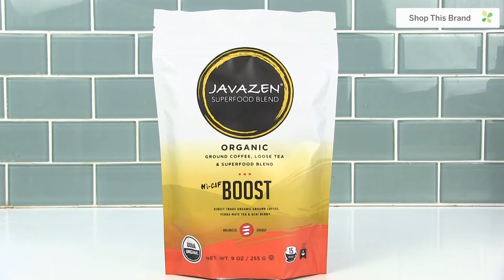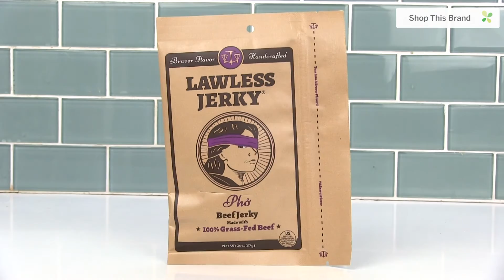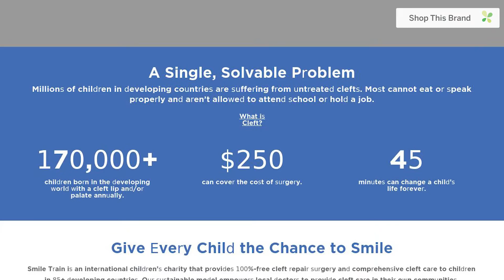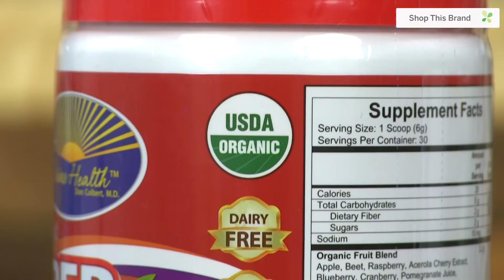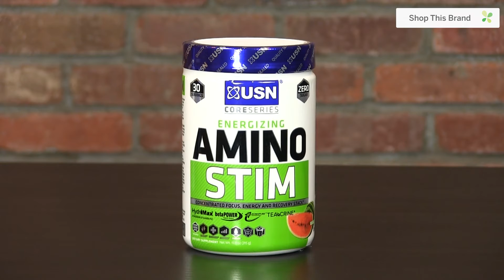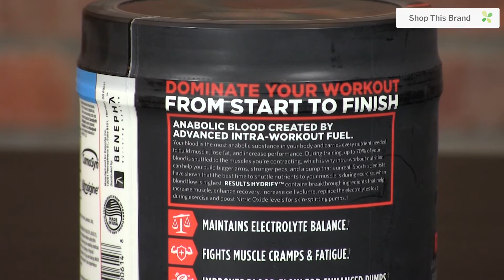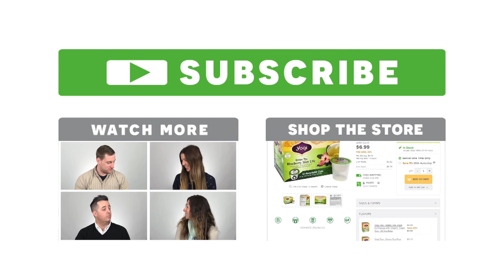May 2016 New Brands Showcase | Lucky Additions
May 2016 New Brand Showcase: Check out some of these exciting new brands LuckyVitamin has recently added!

Find the newest additions to Healthy Foods and Natural Home: 0:12

Javazen 0:14
Java = coffee. Zen translates to 'the meditative state' or 'absorption'. Java + Zen = brewable blends that promote balanced & focused energy. Javazen is packed with amino acids, including L-Theanine, which has a synergistic relationship with caffeine and helps to moderate caffeine's effects.

Lawless Jerky 0:57
Lawless Jerky was founded by attorney Matt Tolnick, who realized that he could bring more smiles to more faces through his jerky than through his lawyering. So Matt bravely left his practice to pursue his passion: crafting small-batch jerky by hand and in powerful and unique Braver Flavors.

Healthee 1:32
Healthee Organic Turmeric Beverages are uniquely formulated based on latest research and development methods to bring the most effective delivery of all the functional benefits that turmeric has to offer.

Find the newest additions to nutritional supplements: 2:00

Good Day Chocolate 2:04
What does a double board certified medical doctor and surgeon do with his weekends? If you’re Andy, much to the delight of friends and family, you make candy! Add 4 years of mixing and testing, a life-long friend who happens to be a serial entrepreneur, and you get “chocolate with benefits”

Divine Health 3:07
Fermented foods have been a food choice for centuries. The practice is defined as a transformation of a substance (organic food) caused by bacteria, yeasts, molds, and other microorganisms. Divine Health manufacturers under GMP and NSF guidelines. All of their products are manufactured in Loveland, CO.

Instavit 3:57
After a personal health crisis, Dr. J. Joshi required a number of vitamin supplements to help manage his Crohn’s disease…and he wasn’t too happy about it. After all, there is a reason for the saying, “a tough pill to swallow”. In search of an easier, smarter and more convenient alternative to pill supplements, he began formulating his own micronutrient delivery system that would require no bulky bottles, no water chasers and no more pills to swallow. Not only did his oral spray approach make supplement taking a breeze, but it also provided him with greater dosage control. And in an instant, Instavit was born.

Find the newest additions to sports nutrition: 4:44

USN 4:48
Founded in 2000, USN's mission is their passion – to push the boundaries of human performance through nutrition. They ignite this passion by creating ground-breaking, innovate products, by harnessing and creating technological shifts in sports nutrition.

Bhu Fit 5:07
Creating a happier, healthier world by offering delicious, super food alternatives to sugary snacks. They're shifting the health and consciousness paradigm on the planet by setting the example of what it means to be a conscious company. They do this by offering exceptional, healthy, low sugar, high fiber, clean label, delicious products while exceeding the expectations of their customers, honoring and meeting the needs of their employees and community, and safeguarding the environment.

Results Nutrition 5:35
They help athletes reach their fitness and appearance goals with scientifically engineered supplements. The DNA of their products are built on the foundation of superior ingredients to deliver the best human performance possible.

Find the newest additions to personal care: 6:05

Broo 6:07
Actually, beer DOES make everyone better looking! That’s why we chose all-malt, freshly-hopped craft beer as the main ingredient in our clean, ultra-performing hair care products. Crazy? For ages, people have rinsed their hair with beer! This home-brewed remedy is brimming with B vitamins, proteins, and minerals to make hair shiny, healthy and strong.

Murphy's Naturals 6:36
Murphy's Naturals is a company that believes in the importance of all-natural products and the benefits they provide. They truly believe that health and wellness come from the environment. Their mission at Murphy's Naturals is to celebrate nature and inspire good through quality natural products.

Eco Tan 7:03
It is Eco Tan's aim to bring you a range of products that not only will you love but also have as little impact on Mother Nature as possible.